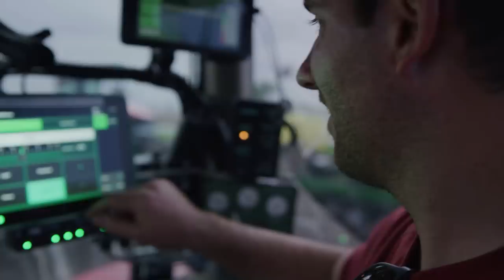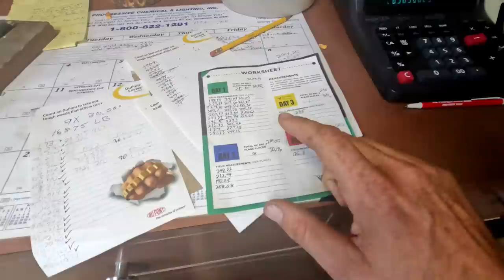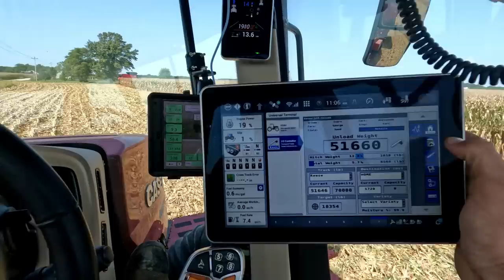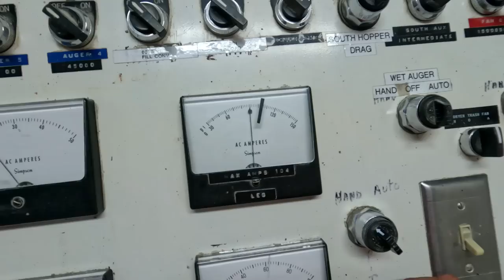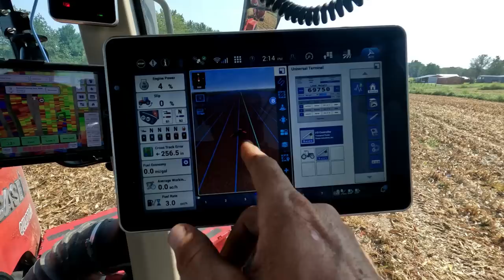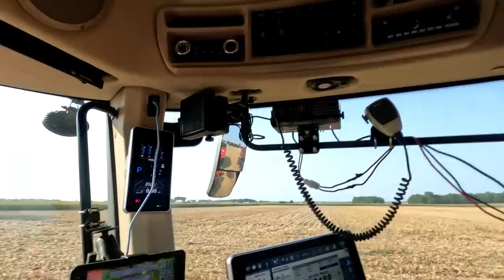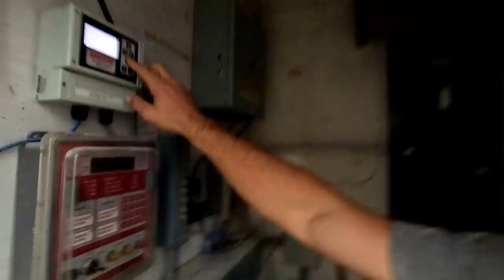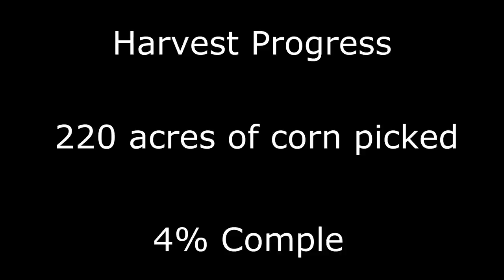Brand New Case IH 9250 Begins Corn Harvest 2022 With a New a New 620 Quad Season 3 Episode 26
Harvest has begun here in Southeastern Illinois.

For up-to-date info on what we are doing follow us on
Ivers Farms is a family-run farm since 1936 located in Southeast Illinois and Southwest Indiana.